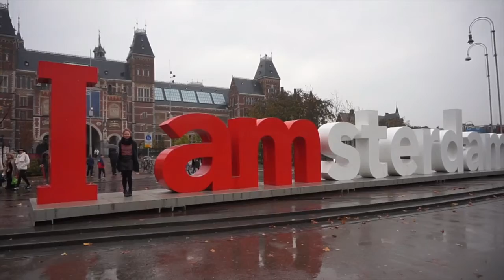Europe Trip 2016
Last leg of our Europe Trip! I hope you guys enjoyed my Europe travel vlogs.